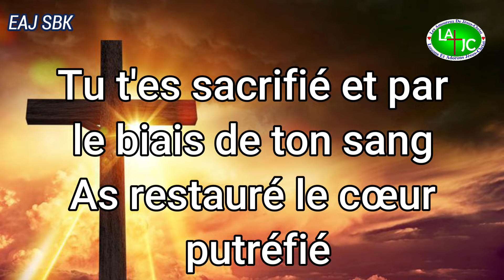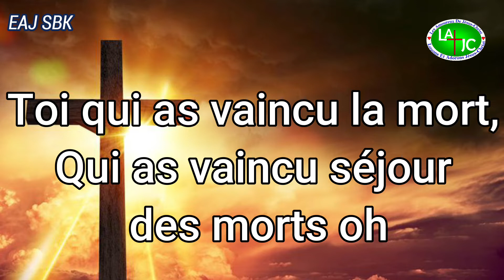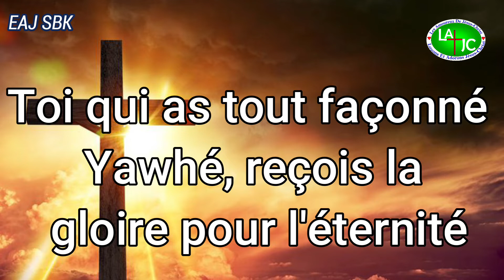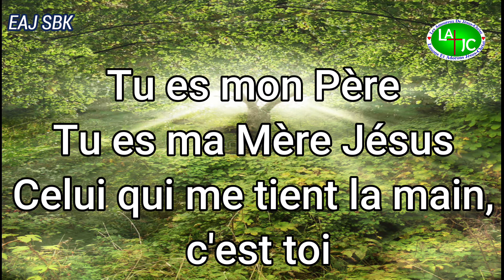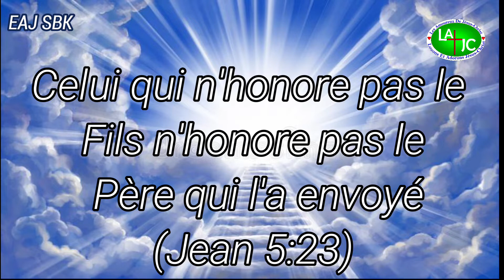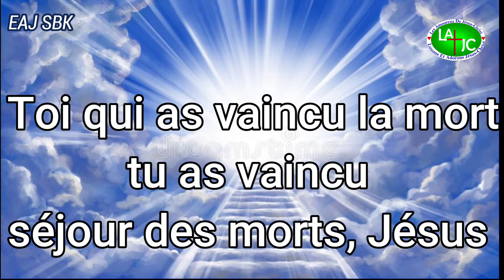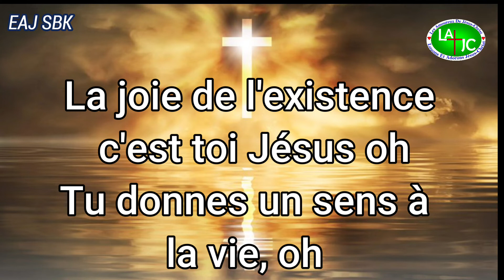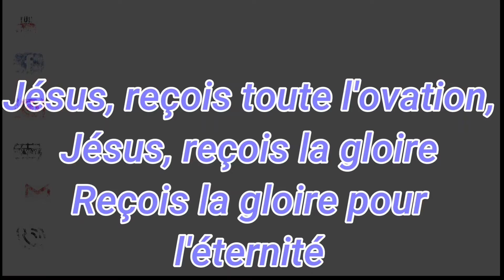Les Amoureux de Jésus-Christ_Jésus, reçois la gloire_EAJ Sophonie Blaise KEBANWOU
JESUS, REÇOIS LA GLOIRE

Jésus est digne d'être celui vers qui doivent revenir tout honneur et toute gloire. Car personne, ni dans le Ciel, ni sur la Terre ne fut trouvé digne de rompre les 7 Sceaux et d'ouvrir le Livre de Vie.

Mais Jésus, Le Grand JE SUIS est le seul qui fut trouvé digne de rompre les 7 sceaux et d'ouvrir le livre. Car il est l'agneau de la rédemption qui parut au midi de Golgotha, versa son sang, donna sa vie pour effacer le péché originelle, guérir le cœur de Dieu, accomplir sa justice et satisfaire son Amour et Dieu l'a couronné Seigneur des seigneurs. Il mérite toute l'ovation.

C'est pourquoi dans ce cantique, l'amoureux, ébahi par le mystère de l'accomplissement de son Seigneur déclare : "Jésus, reçois la gloire, Jésus, reçois toute l'ovation ! Jésus, reçois la gloire pour l'éternité !"

Suivez nous pour plus d'édification :
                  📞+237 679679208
Shalom et que le Seigneur vous bénisse